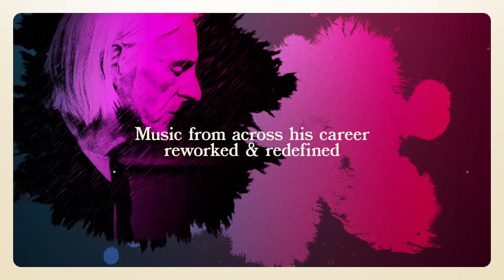Paul Weller - An Orchestrated Songbook - Out Now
Paul Weller’s hotly anticipated album “An Orchestrated Songbook”. An exquisite reworking, recorded with the hugely talented BBC Symphony Orchestra, Is Out Now, Available now on digital, vinyl & on CD.